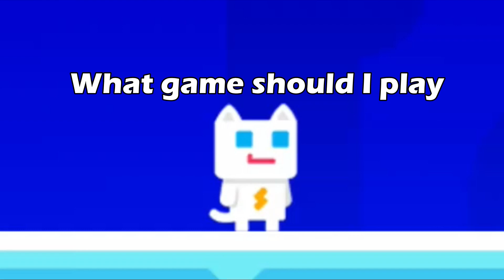Among Us in Super Phantom Cat 2 (Skit Series Ep. 7)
Among Us is becoming really popular all of a sudden... but what if one of the cats is an impostor?